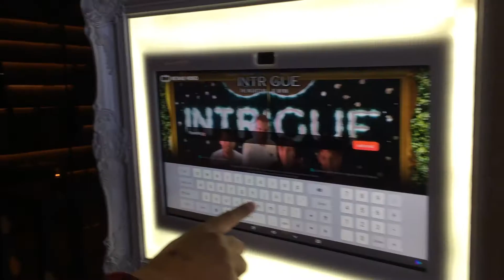Party s Robinom Schulzom vo Vegas /American story nr. 16/ 🇺🇸 🤩🥳😎🕺🌇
Neskutočná párty s jedným z najlepších svetových djov - s Robinom Schulzom a priamo vo VEGAS! :O :O :O